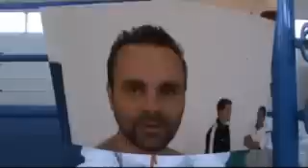Nº 1 BOXEO FEMENINO EN CAMPOS MALLORCA WOMEN'S BOXING IN MALLORCA LAURITA MELANIA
LOS VIAJES DEL CAMARONIN - VEN A VERNOS ESTAMOS Aquí encontraras provincias y eventos en ellas, Mallorca, Asturias, Barcelona, Galicia, Andalucía, Extremadura, País Vasco, Cantabria, vamos por toda España y metemos los que vemos, también tienes deportes con el C.F Barcelona, Sporting de Gijón, Fernando Alonso, chistes, video-chistes, refranes, fotos, joder de todo un poco y un sin fin de cosas que te entretendrán y te harán sentirte mejor porque ves a tus amigos allí.
Néstor Domínguez  el Eximo. Ayuntamiento de Campos para  esta fira volvió a traer a este municipio este gran deporte, único en su género, grande en su preparación, tiene todo ya que desde que suena la campana hasta el final del combate, todo es belleza y música, el colorido lo ponen esos púgiles, si, sihablo del BOXEO.
Viendo y grabando el combate ye que no me cansaba de decirles QUE VALIENTES, QUE VALIENTES Ya lo veréis, no que repita mucho si no lo valientes que fueron Laurita y  Melania, fueron tres combates, pero vaya combates, me sorprendieron, estilo, formas, maneras o lo que sea  pero sacaron todo y dieron esotodo, aburrirse, que va, hicieron las dos afición, si, crearon afición porque ahora las verán por todo el mundo y sorprenderán a todos los aficionados a este bello y digno deporte.
Melania Laurita, gracias por darnos la tarde que nos disteis, un besin.
Montes
TRAVEL OF Camaronina - Come and see us WE ARE IN - Here you will find provinces and events in them, Mallorca, Asturias, Barcelona, Galicia, Andalusia, Extremadura, Basque Country, Cantabria, going all over Spain and introduce what we see, you also have sports with Barcelona FC, Sporting Gijon Fernando Alonso, jokes, video jokes, proverbs, pictures, fuck around a little and a myriad of things that will entertain you and make you feel better because you see your friends there.
Nestor Dominguez I release. Fields to the City Council fira brought back to this area, this great sport, unique, great in their preparation, have all since from the bell rings to end the fight, all is beauty and music, color as put these fighters, yeah, yeah ... speak BOXING.
Viewing and recording the fight ye that I never tired of saying "How brave, how brave" You shall see, not to repeat too much if they were not brave Laurita and Melanie, were three battles, but battles go, I was surprised, style, forms, manners or whatever but they took everything and gave it ... all bored, going, made the two fans, whether created fans because they now see all over the world and surprise all the fans of this beautiful and dignified sport .
Melania Laura, thank you for the evening you gave us a besin.
Montes